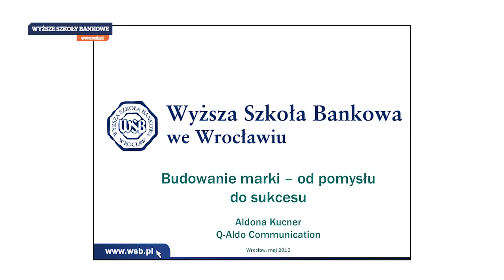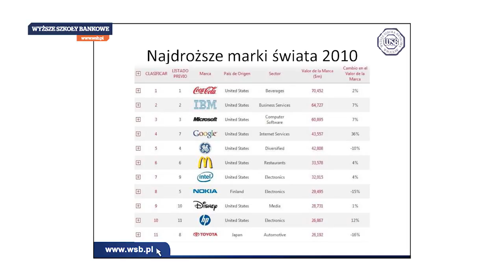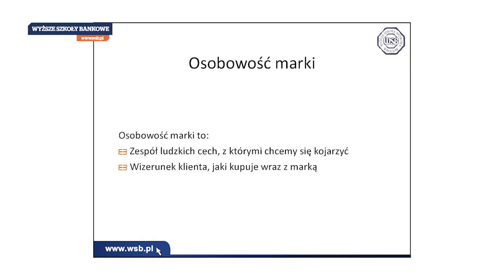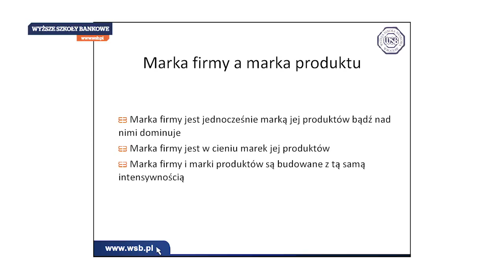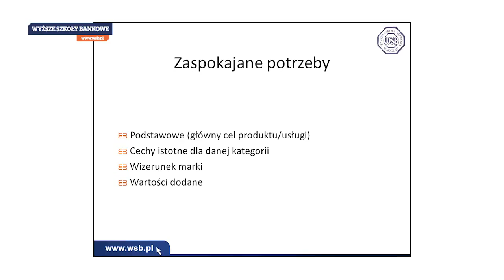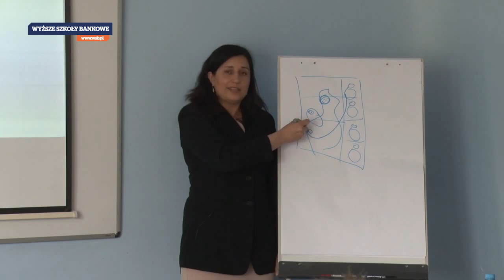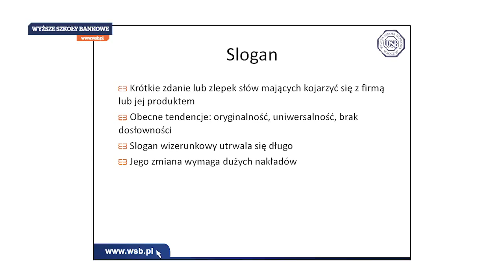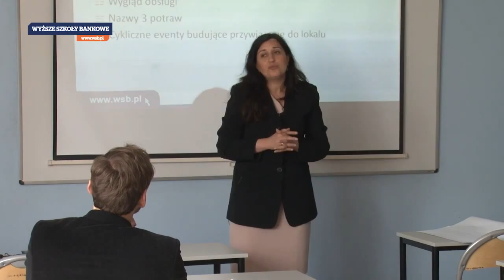Budowanie Marki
Kanał Studio Nowoczesna Firma zawiera najciekawsze publiczne materiały, które realizujemy dla naszych klientów.